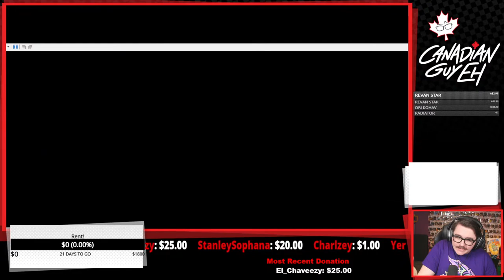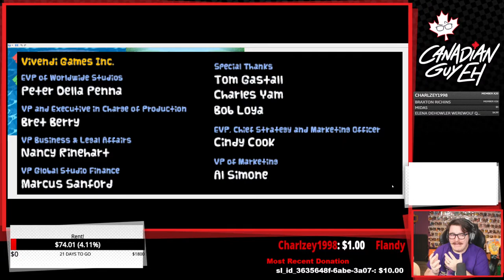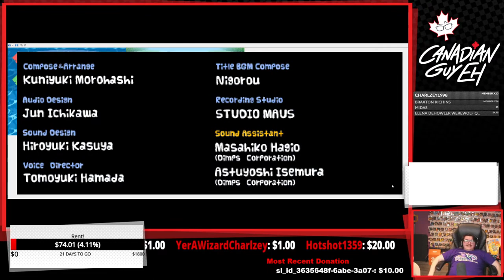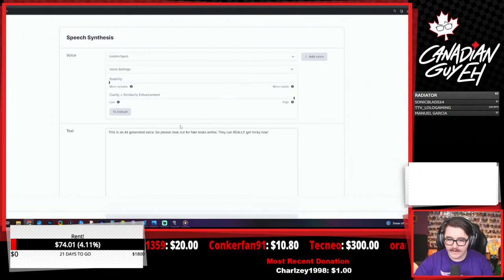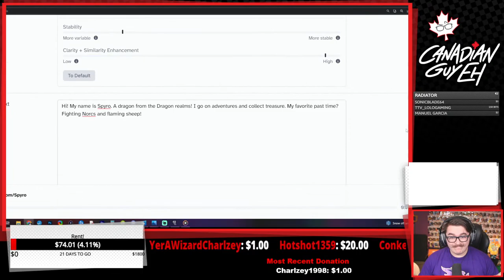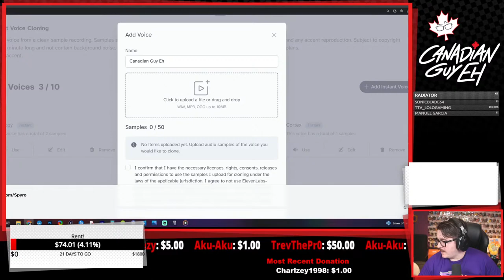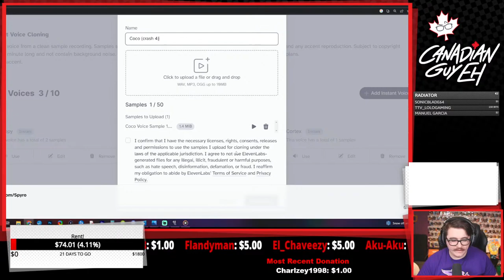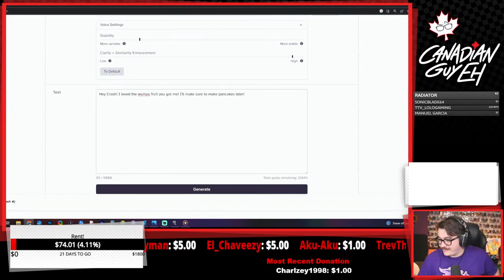The WORST Crash Game EVER... - Crash Boom Bang! Livestream